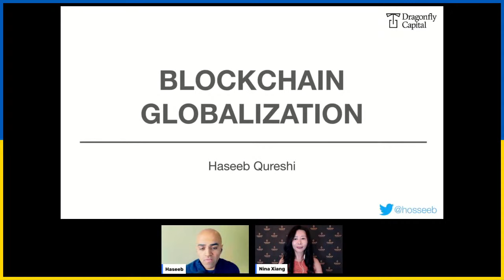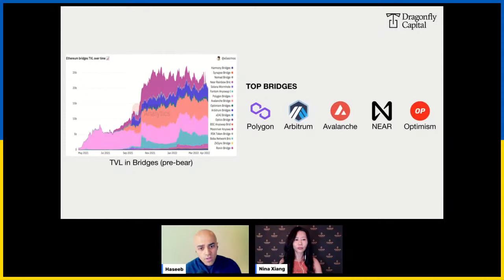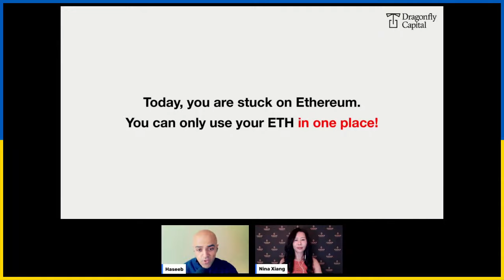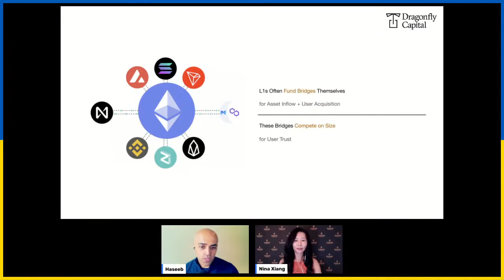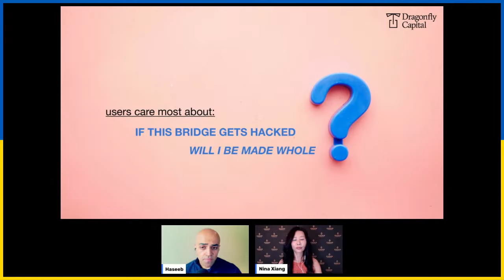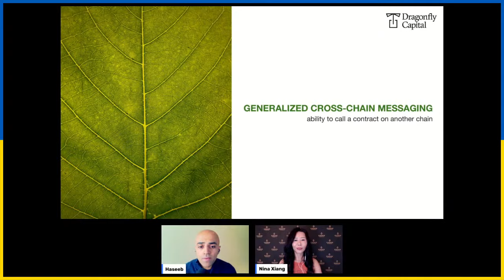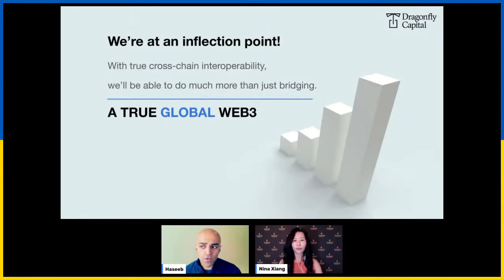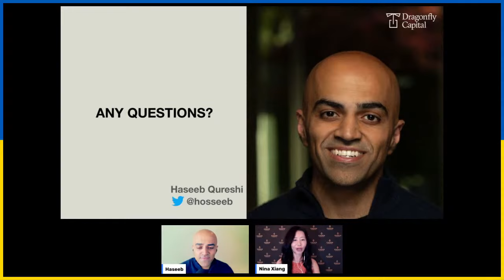How Will Cross-Chain Bridges Power Blockchain Globalization -With Dragonfly Capital's Haseeb Qureshi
In this webinar, Dragonfly Capital's managing partner Haseeb Qureshi will share his insights on how cross-chain bridges will power blockchain globalization.

Remember to make a remainder on your calendar!

You can read more Binance Academy articles on blockchain bridges and wrapped tokens Recommended reading on blockchain globalization

00:00 Waiting for live webinar to start
02:00 Guest introduction
03:16 What is foreign direct investment (FDI)
07:55 Why blockchain bridges are similar to FDI
10:43: Blockchain globalization vs. blockchain interoperability
14:43: Why blockchain bridges were needed
16:50 Why blockchain bridges are like banks
20:47 What are "state-sponsored" bridges
23:42 How does blockchain bridges work & their risks (major bridge hacks)
27:50 How generalized cross-chain messaging could address the challenges
39:10 How to address the "interoperability trilemma"
44:40 Answering audience questions